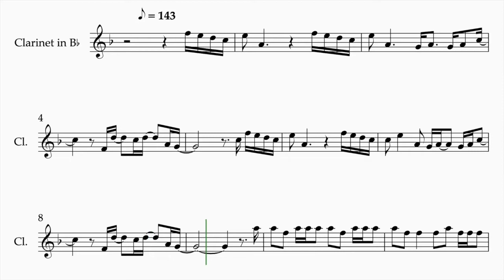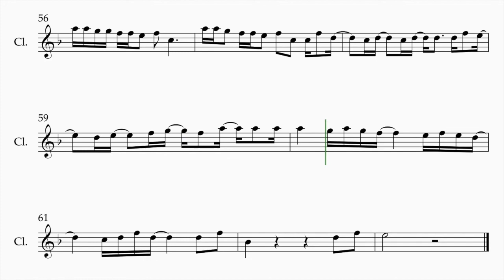TXT - ANTI-ROMANTIC - (Sheet Music for Clarinet/Tenor Saxophone)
Sheet Music